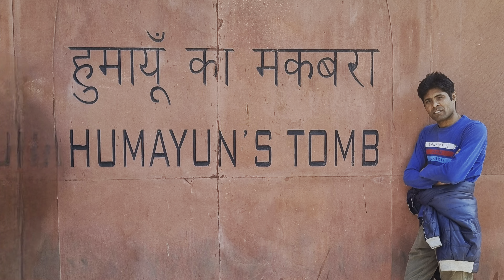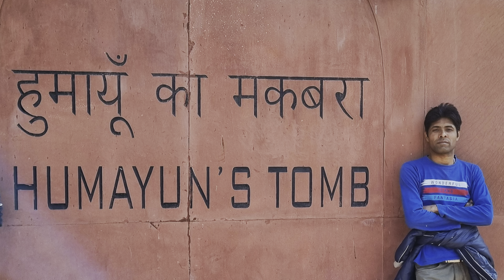Humayun Tomb # Prashant Sharma # Delhi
हुमायूँ का मकबरा, प्रशांत शर्मा, दिल्ली, 04.03.24